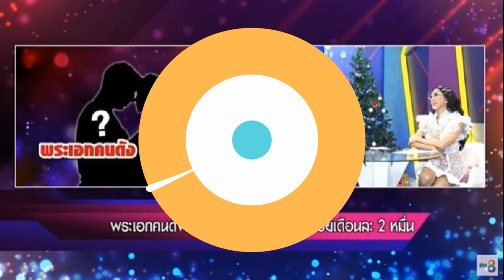ป๋อ ณัฐวุฒิ เปิดโอกาส ให้ทุกคนฝากร้านในไอจี ช่วงที่วิกฤตโควิดระบาด